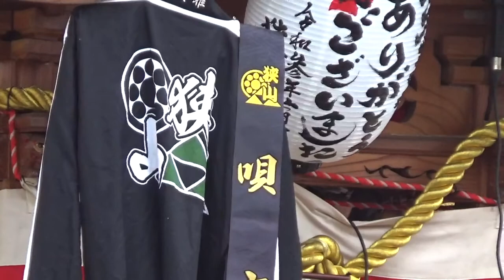令和3年6月27日 大阪狭山市 狭山昇魂式 小屋〜搬出〜宮入り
狭山